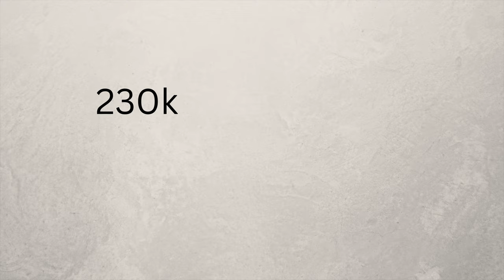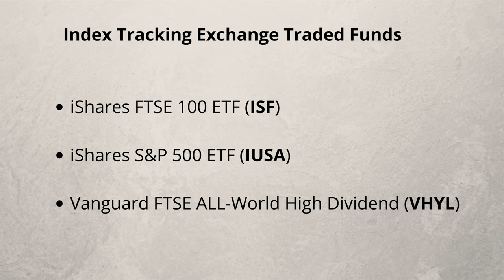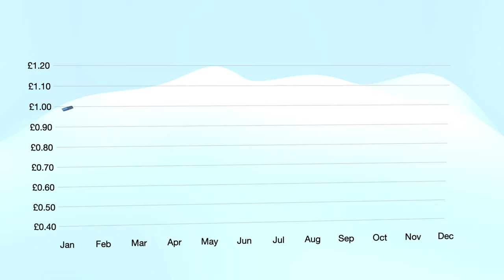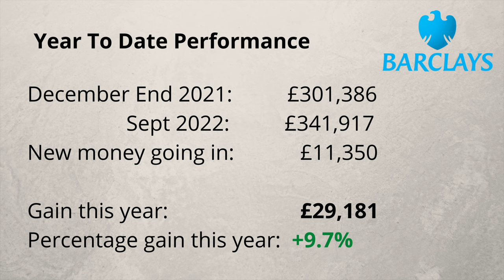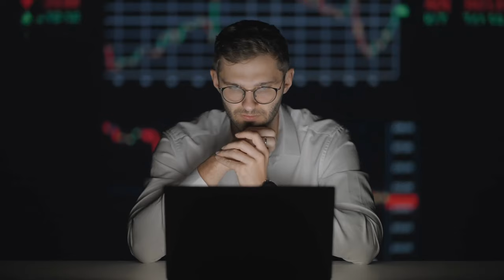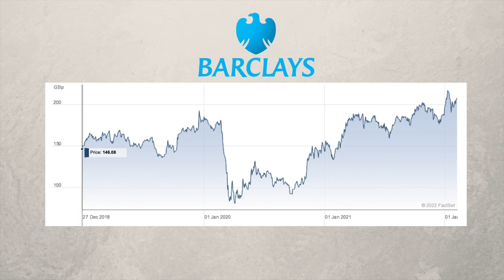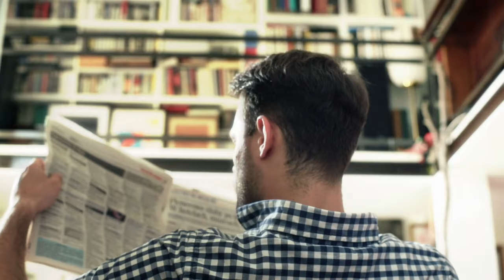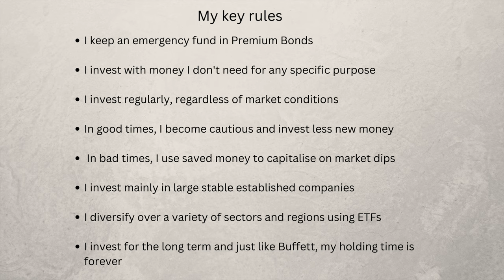How I Invest During Crashes and Recessions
In this video I explain my investing strategy when faced with bear markets,  economic recessions,  stock market crashes and market corrections.  Stock markets tend to increase in the long term but are virtually guaranteed to experience volatility and corrections from time to time. As we enter a time of economic uncertainly and the likelihood of a recession, thinking about how we invest is of vital importance to protect our wealth.  I invest regularly in mainly FTSE 100 large cap companies and hold for the long term irrespective of what is happening in the financial markets.  During the upswings I reduce the amount of new money going in so that I have extra funds to invest during downswings.  I like to invest into large established companies with strong balance sheets which can cope better in recessions.  They also tend to generate much of their revenue from abroad.  These companies have economic moats with strong brands and high customer loyalty.  I also favour companies which pay a passive income through dividends which I reinvest and compound over time. I use a stocks and shares ISA on the Barclays Smart Investor platform.  This means that any capital gains and dividends are all tax free.  My investing approach is similar to the great investor Warren Buffett.  He also invests in companies with economic moats.  He always has cash reserves available to capitalise on bargains when they emerge.  Like Buffett, my holding time is forever.  In addition to investing in individual stocks I have more recently branched out into Exchange Traded Funds and currently have three of them, iShares FTSE 100 (ISF) which gives me exposure to 100 of the largest listed UK companies, iShares S&P 500 (IUSA) which gives me exposure to the largest US listed companies and Vanguard All World High Dividend ETF (VHYL) which gives me exposure to a huge range of global large to mid-sized companies which pay higher than normal dividends.  ETFs give me greater diversification and therefore reduce the risk. I also reveal how my portfolio has performed this year compared to other indices.  The main companies I mention in this video are HSBC, Shell, BP, Barclays,  AstraZeneca,  British American Tobacco, Diageo, Experian, GlaxoSmithKline, Imperial Brands, London Stock Exchange Group and Unilever.  By investing in the stock market over the long term I aim to reach financial independence giving me the option to retire early if I choose.

Freebies and Special Offers
With these links you and I should both receive a small benefit, which really helps this channel.
 Please check the Terms and Condition (T&Cs) of the company as offers change.

Sign up using the link below and fund your account to get a free share worth up to £100 when promotions are running

Britain’s most awarded energy supplier, £50 credit for signing up subject to their T&Cs.

Receive £10 cashback when you initially spend £1 on the card.

The UK’s no 1 cashback website, get a sign-up bonus subject to their T&Cs.